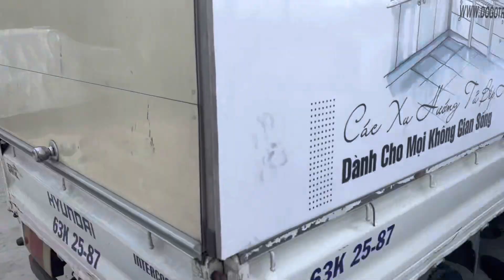✅ Xách FORTUNER CỌP DẦU 2012 498tr đi mua INNOVA 2009 nân G 100 mấy hà máy chất 0834333371